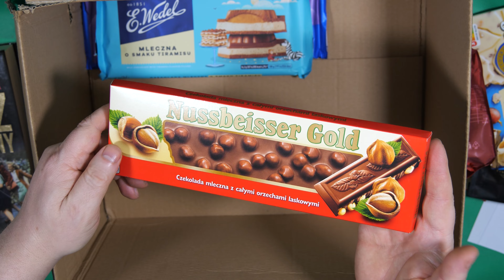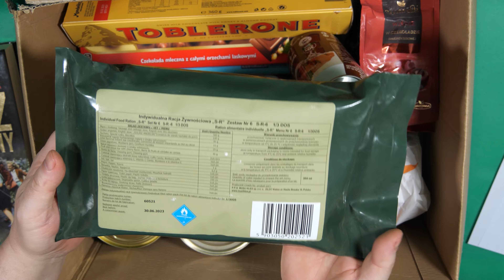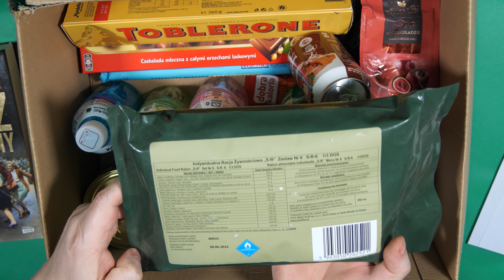Co zapakowałem dla zwycięzcy aukcji na Wielką Orkiestrę Świątecznej Pomocy?